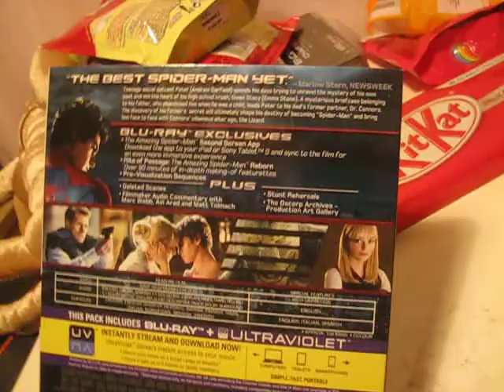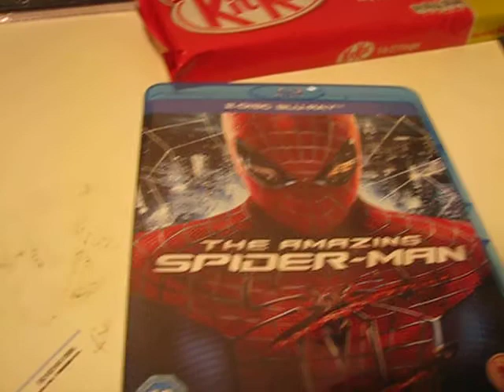The Amazing Spider Man Blu Ray Review